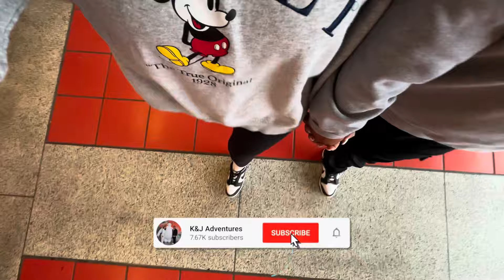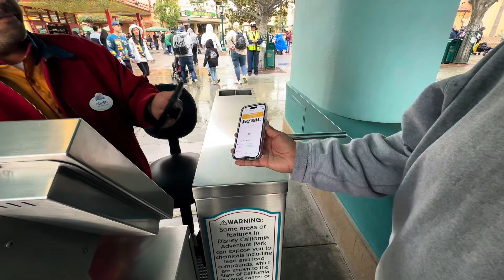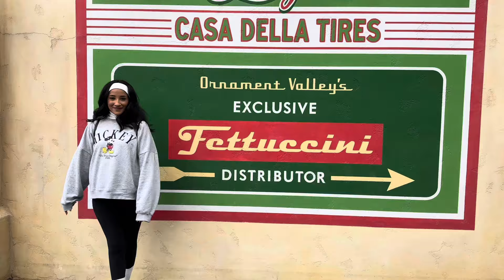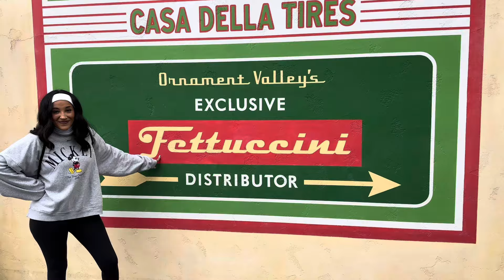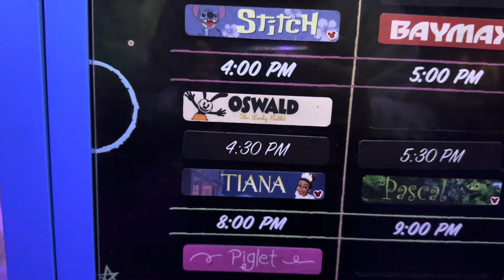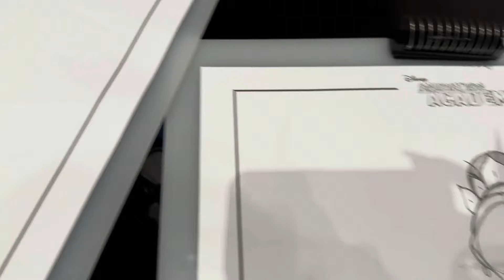a VERY rainy day at disneyland! WE GOT SOAKED! + our thoughts on disney channel nite & a quick rant.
hi guys! kai & jessy here! ✨ in this video we went to Disneyland on a rainy day! 🌧️ We got to talk about disney channel nite so sad we missed it! 🥹 Tried a little snack, Got to draw princess Tiana in animation academy. Ended up leaving because of the rain. plus we ended with a little rant 😅 hope you all enjoy this video! 🥹✨🤍